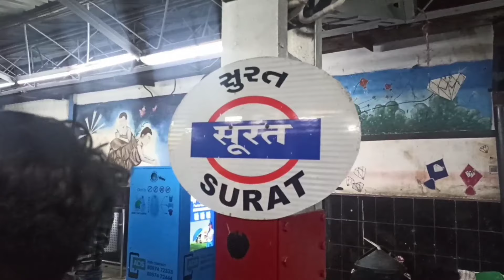SURAT Ka Power Looms || Power Loom Ka Weaving Proses || Surat Sancha Machine || RohitTechMechDunia